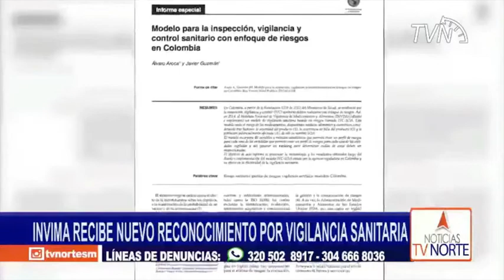INVIMA recibe nuevo reconocimiento por vigilancia sanitaria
Vía: Tv Norte